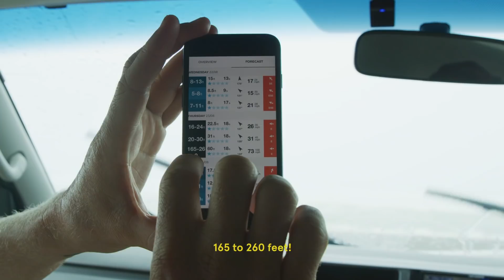First Look: Stab in the Dark With Mick Fanning (Teaser)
First look: Stab in the Dark 2019, starring eleven murdered out boards, ridden over three continents by one Mick Fanning. Prior to our 4th edition of STID, Mick’s experience with “epoxy” was, as he put it, “slim to none.” With that in mind, we made it mandatory that all shapers send us boards featuring some combination of stringerless EPS blanks, carbon fiber, and epoxy resin. The results of Mick’s first dance with all 11 shapers’ proprietary tech, were, well—we’ll let you fuckers decide. And soon.